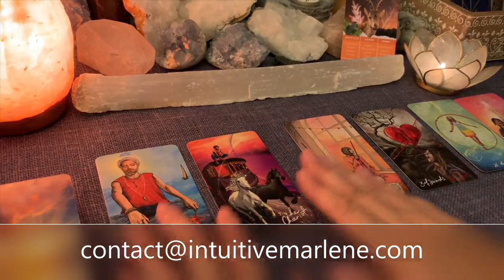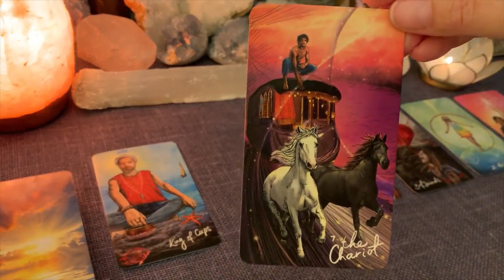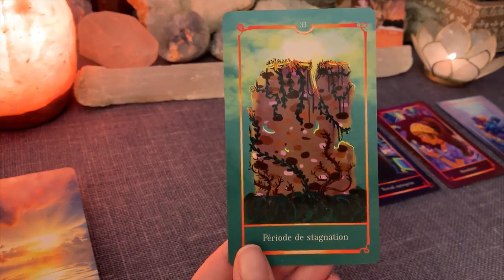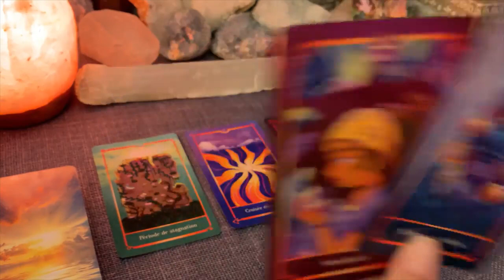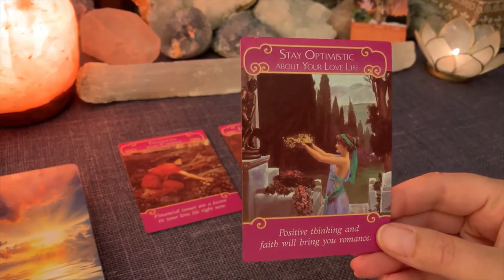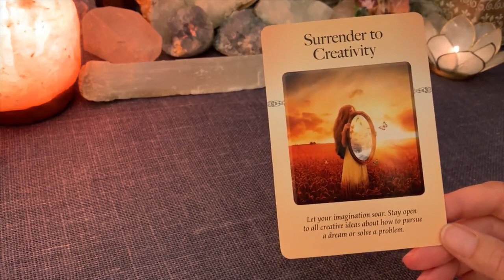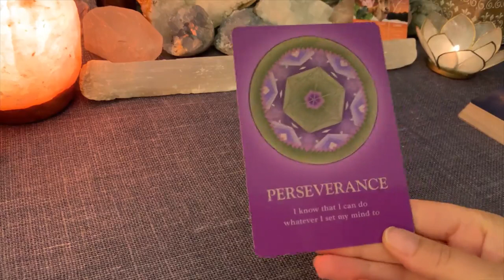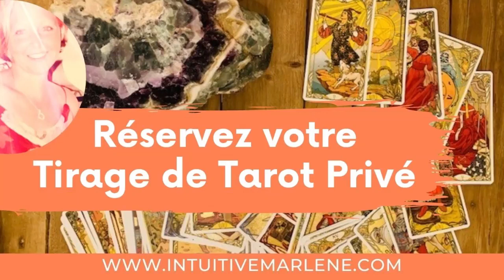CAPRICORNE ♑ NOVEMBRE 2022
Tirage de Tarot

🔥 Inscrivez-vous gratuitement pour recevoir le tirage tarot de votre signe astro chaque mois

📅 Calendrier de publication :
Lundi : Gémeaux Balance Verseau
Mardi : Cancer Scorpion Poissons
Mercredi : Bélier Lion Sagittaire
Jeudi : Taureau Vierge Capricorne